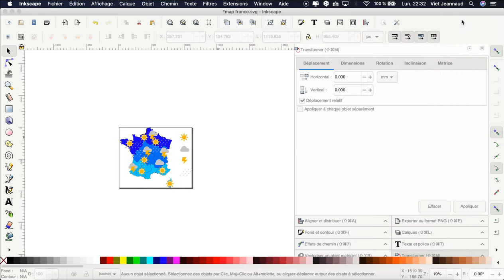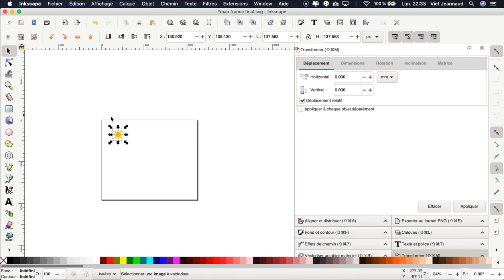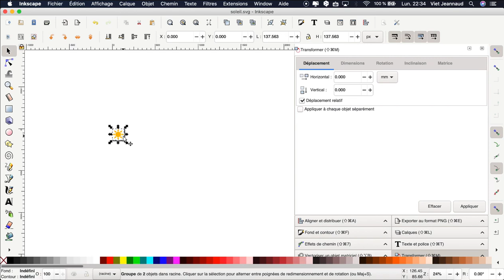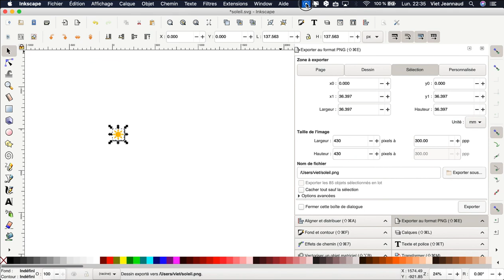Inkscape 06 : Sauvegarder en svg et exporter en png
Ce tutoriel vous permettra d’ajuster la taille de votre page à celle du dessin, d’enregistrer votre travail en svg, d’enregistrer un élément (le soleil en l’occurence) en svg et de l’exporter en png.